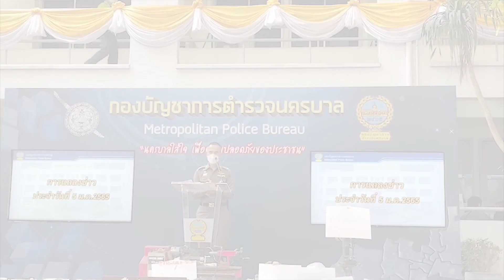ตร.ยอมรับขั้นตอนตรวจสอบรปภ.เข้าทำงานอาจมีตกหล่น : เกาะสถานการณ์ 16.30 น.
15.03 น. นายกฯสั่งกษ.-พณ.ร่วมแก้ปัญหาราคาหมูแพง
15.26 น. สธ.ย้ำนทท.ห้ามเดินทางระหว่างรอผลโควิด
15.30 น. มวลชนชุมนุมเรียบร้อยไม่พบกลุ่มทะลุแก๊ส
15.48 น. "ชินวรณ์"ยก10เหตุผลโต้นักวิชาการวิเคราะห์การเมือง
15.52 น. ตร.ยอมรับขั้นตอนตรวจสอบรปภ.เข้าทำงานอาจมีตกหล่น